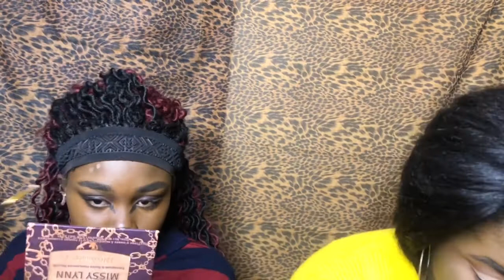|LAST VIDEO OF 2018| ft. SIS| holiday movies? In school Suspension?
so sorry for the delay friends, a girl gets tied up! Who wouldn’t want to miss out on a cute reindeer makeover?
JOIN my sister and I as we get creative 🦌❤️

Ardell Wispies Lashes